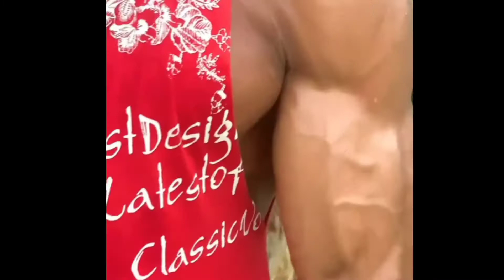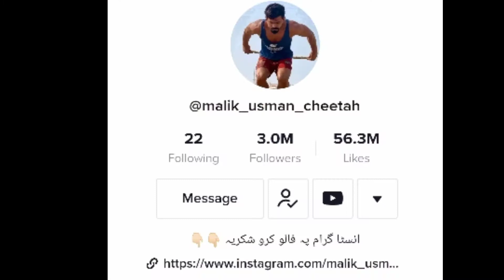Malik Usman Cheeta Tiktok Star Complete Biograpghy | Malik Binyamen Fans